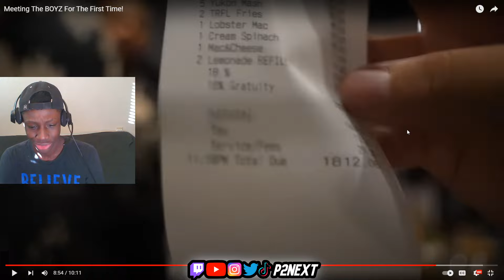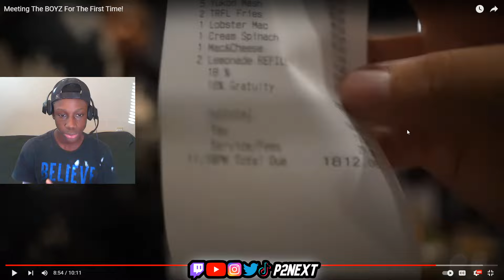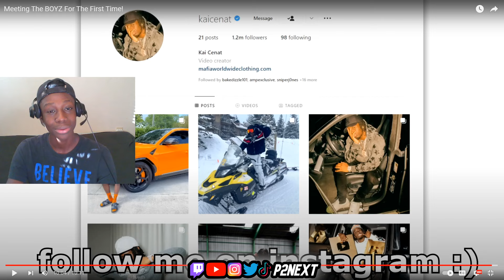Trill PJ Reacts To "Meeting The BOYZ For The First Time!" (Kai, Bruce, Yourrage Link!)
Trill PJ Reacts To "Meeting The BOYZ For The First Time!" (Kai, Bruce, Yourrage)